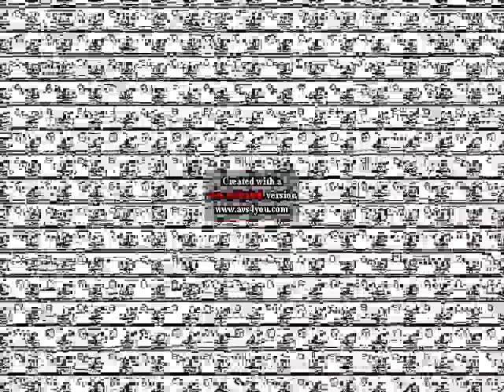My Pal Scout Outro With 7 Effects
. My Pal Scout Outro With Effects 6